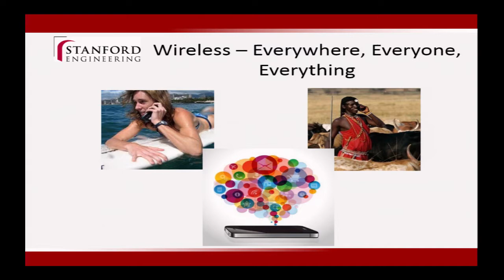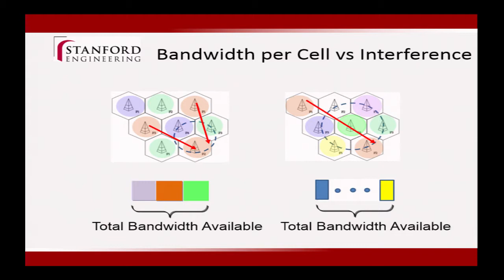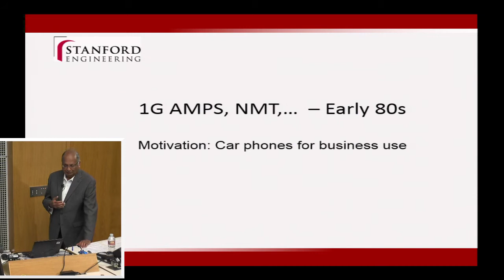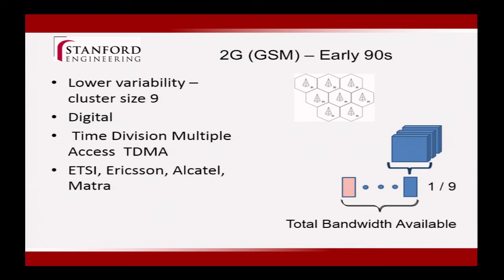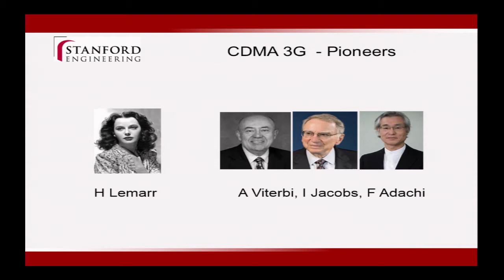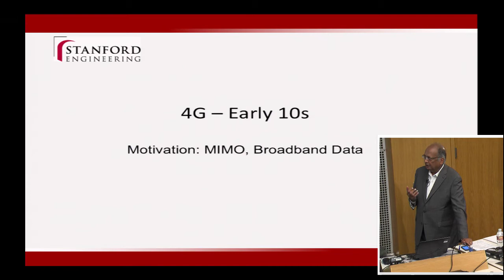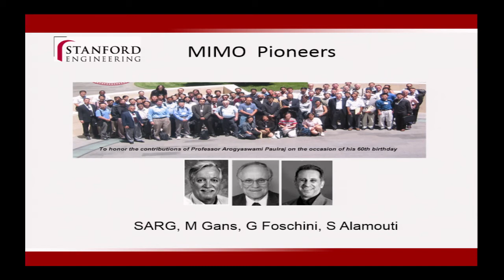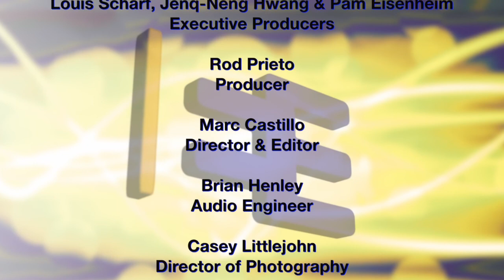The 2014-2015 Dean Lytle Electrical Engineering Endowed Lecture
Professor (Emeritus) Arogyaswami Paulraj of Stanford University - "The Evolution of Mobile Air Interface Technology"